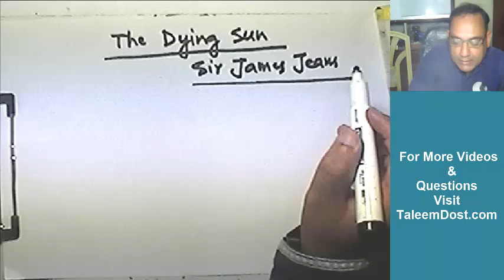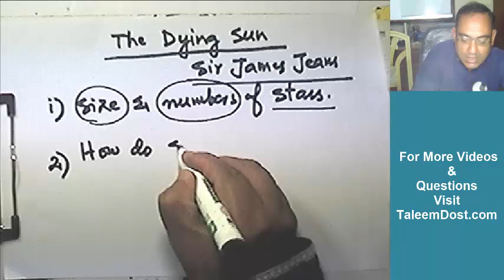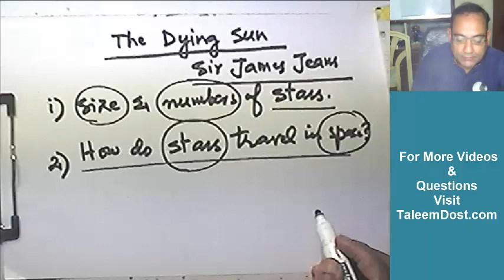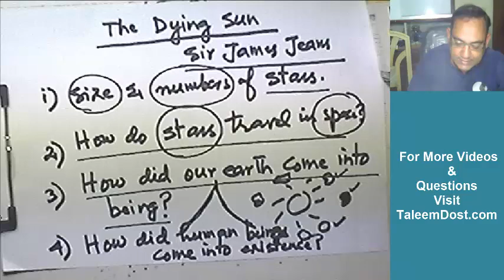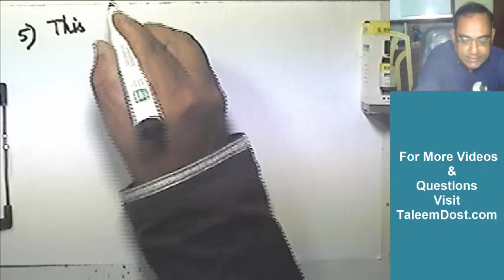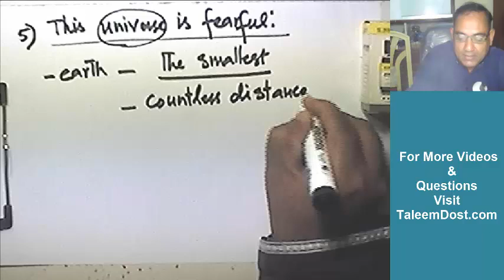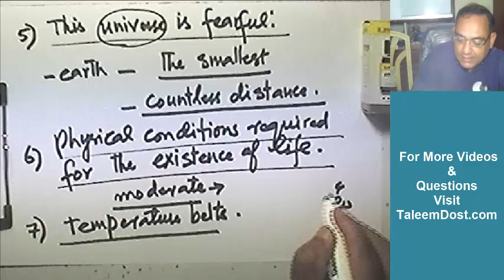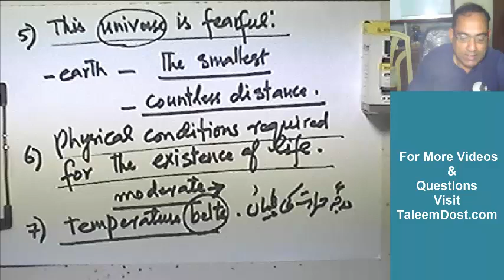chapter 1 Overview | 2nd year English BookII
In this video, you will learn about 2nd year English book chapter 1. These videos will help students to improve their English language and clear their board exams and university entry tests.